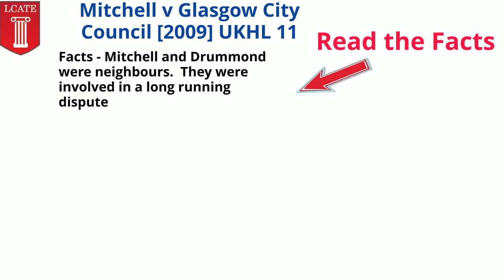Mitchell v Glasgow City Council - Duty of Care - Tort Law - LCATE Ltd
The deceased family's claim against the council that the council had a positive duty to inform Mitchell of the meeting with Drummond failed.  Duty not owed.